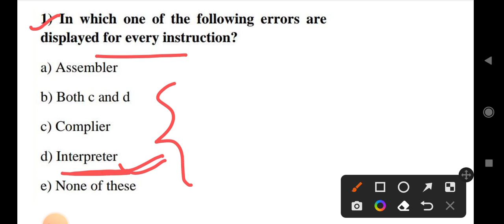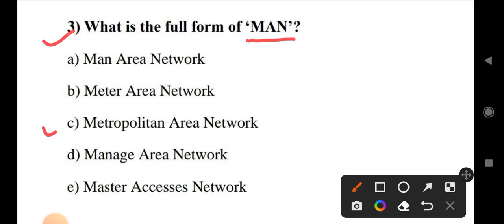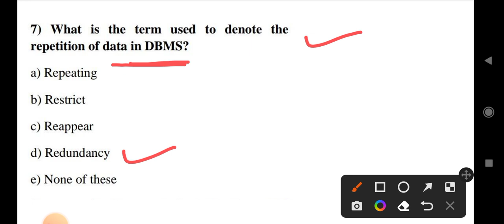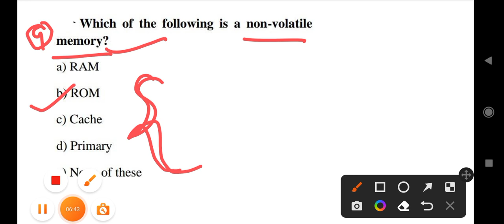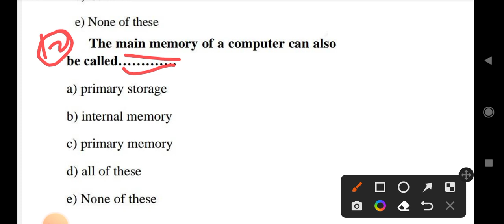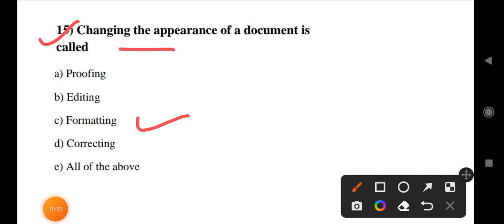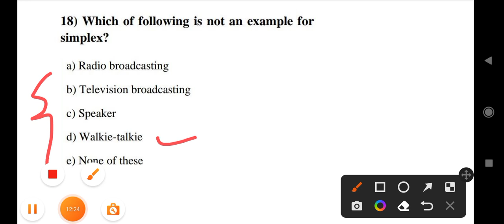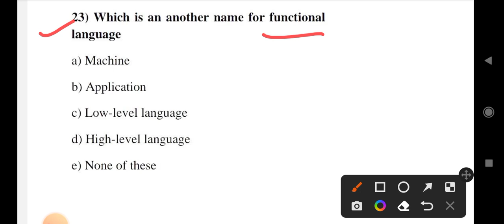COMPUTER || Practice Set - 2 For ODISHA ALL EXAMS.